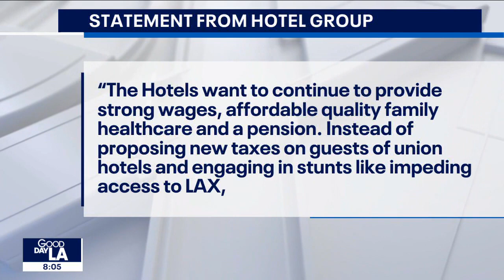Hotel workers in DTLA march for higher pay and more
The strike began Sunday when thousands of workers walked off the job at hotels across downtown Los Angeles and Santa Monica.